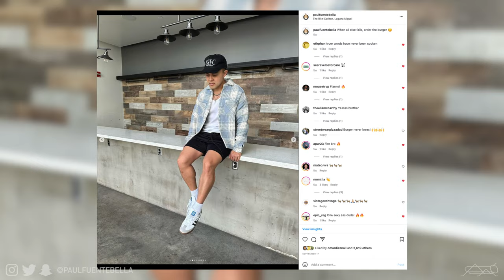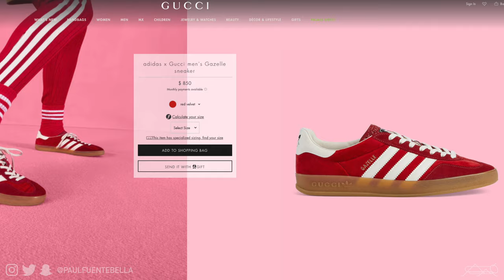Adidas Gazelle indoor - Styling Review of the AFFORDABLE Gucci Alternative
Protect your head from hairloss now! Hit the link to tap into the best discounts available or to learn more about the keeps program.

Adidas Gazelle indoor - Styling Review  of the perfect Gucci Alternative
Today's video we unbox and style the Adidas Gazelle indoor for a styling review. These serve as an excellent affordable alternative to the Gucci collaboration.

MAIL STUFF MY WAY:

Paul Fuenteballa
23986 Aliso Creek Rd.
Laguna Niguel, CA, 92677
Box #504